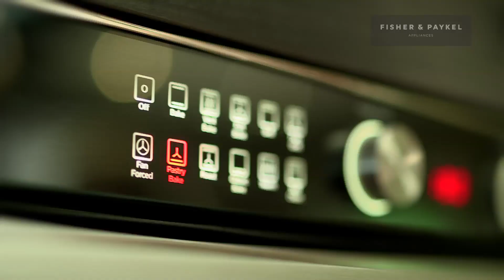Silky Chocolate and Raspberry Tart | delicious. Magazine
Crisp chocolate pastry surrounds a dark and fudgy, raspberry-studded chocolate centre. Serve with a dash of pouring cream and dig in.

Serves 10-12

Ingredients:
150ml whole milk
500ml double cream
65g golden caster sugar
300g good quality dark chocolate (ideally 70 per cent cocoa solids), broken into small squares
2 medium free-range eggs
1 tsp vanilla extract
200g fresh raspberries, plus extra to serve (optional)

For the crisp chocolate pastry...
175g plain flour, plus extra for dusting
25g good quality cocoa powder
50g icing sugar
100g chilled unsalted butter, cut into small pieces
1 medium free-range egg yolk
4 tsp cold water

Method:
1. For the pastry, sift the flour, cocoa powder, icing sugar and a pinch of salt into a food processor. Add the butter and whizz until the mixture looks like fine breadcrumbs. Beat the egg yolk briefly with the water. Add to the food processor and whizz until the mixture starts to stick together. Turn out onto a lightly floured surface and knead briefly until smooth. Shape into a flat disc, wrap in cling film, then chill in the fridge for 15 minutes.
2. Remove the pastry from the fridge and roll it out thinly on a flour-dusted surface. Use it to line a 25cm (across the top), 4cm deep, loose-bottomed tart tin. Trim the pastry edges, then chill in the fridge for 20 minutes.
3. Put a baking sheet onto the middle shelf of the oven and preheat to 200°C/fan180°C/gas 6. Line the pastry case with a sheet of crumpled baking paper and a thin layer of baking beans or rice, then blind bake on the preheated baking tray for 15 minutes. (See our video on how to bake blind, if you’re unsure.) Remove the paper and beans/rice and blind bake for 5 more minutes. Remove from the oven and leave to cool and crisp. Turn the oven down to 170°C/fan150°C/gas 3½.
4. For the filling, put the milk, cream and sugar into a pan and slowly bring to the boil, stirring gently. Take off the heat, add the chocolate squares and stir until smooth. Cool slightly, add the eggs and vanilla extract, then mix together well.
5. Scatter the raspberries in the tart case. Pour over the filling, carefully slide the tart back onto the baking sheet in the oven, then bake for 20-30 minutes or until the filling is cooked but still slightly wobbly. It will continue firming up as it cools. Remove and leave to cool somewhere cold (but not in the fridge) until set. Serve cut into thin slices.